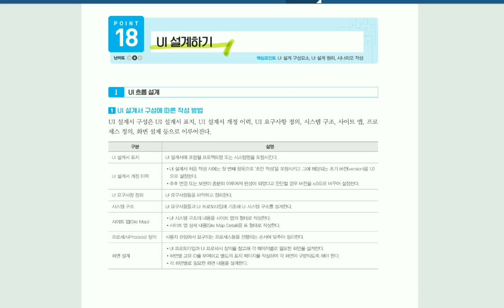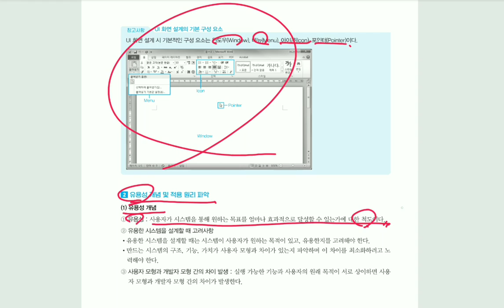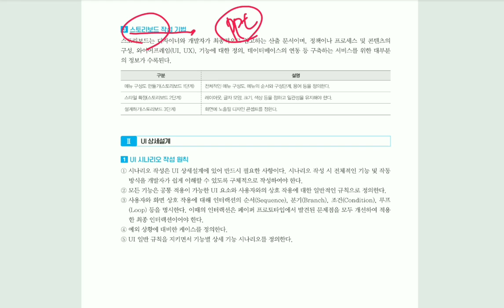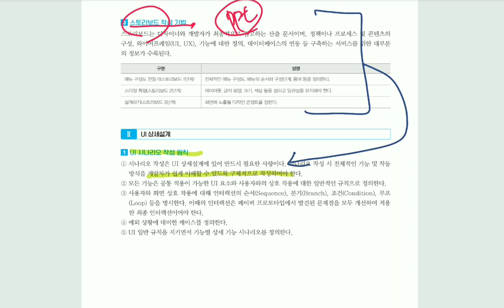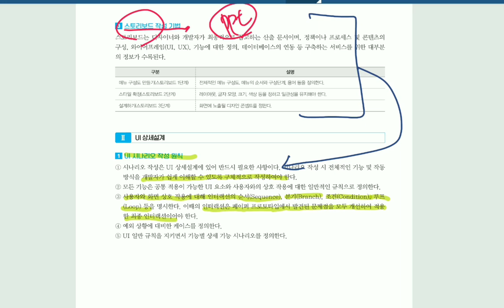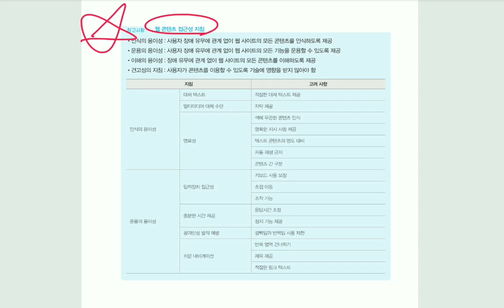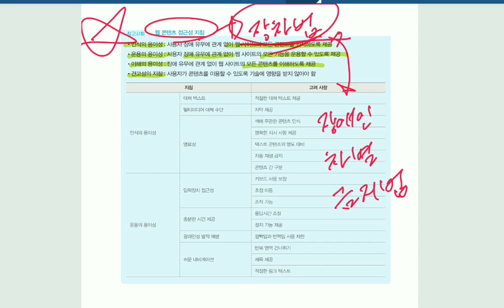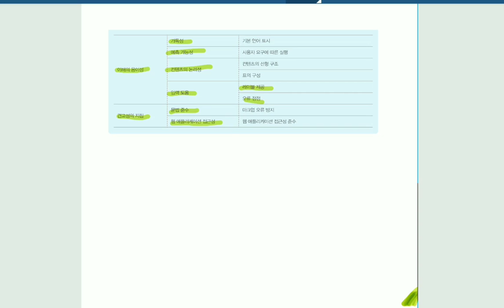[정보처리기사실기] UI 설계하기